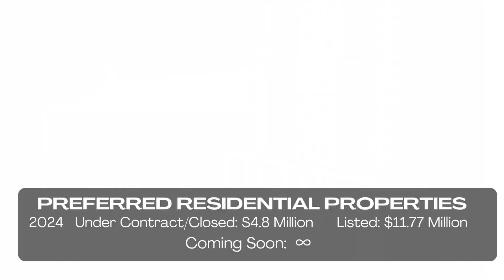PRP Busy Start to 2024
Preferred Residential Properties has had a very busy start to 2024. With listings from Port St Lucie to Miami, PRP has something for everyone. Beautiful lots to build you dream home and luxury high rise condos, we can find whatever you need to make your South Florida dreams come true